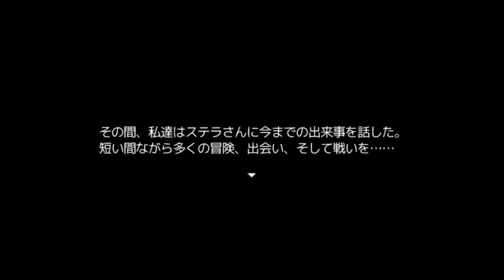【新作RPG】十六夜さんが「World Wandering」をプレイ その26(True End)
製作者
storick様

次→(その27)

◆マップ◆

◆遠景◆

◆アイコン◆
臼井の会(香月清人)様

◆キャラチップ◆

◆キャラフェイス◆

（Ｃ）ふりーむ！素材ライブラリ（ふりーむ！）様

◆スクリプト◆

First Seed Material(【指南所】システム関連・meteor)様

First Seed Material(【素材アップ掲示板・白雪レイカ)様

「戦闘前後BGM操作」
Code Crush(Claimh)様

「WorldMap_VXA  Ver.1.0.1」
DEEP SEASONS(SOLA@DEEP SEASONS)様

「VX Ace用オススメ風ステート(リレイズ)」
ネ実ツクスレ @Wiki様

誰かへの宣戦布告(Declare War)様（レーネさんが作った物の委託配布）

「アイテム合成」
白の魔（いずみ）様

「セルフスイッチ操作ぷらす」
へぷたなすくろーる（奈々）様